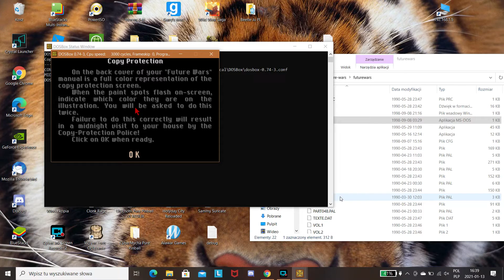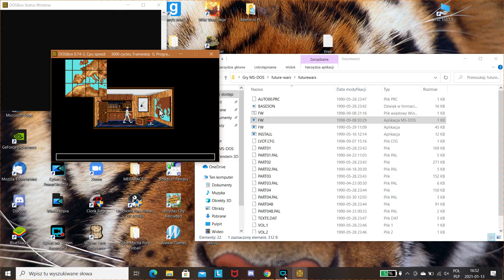Let's play #61 Old game in MS-DOS - Future Wars